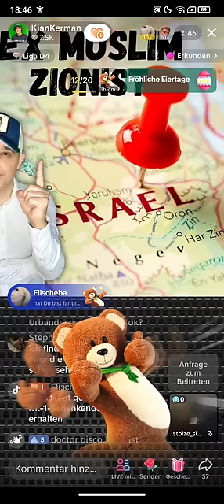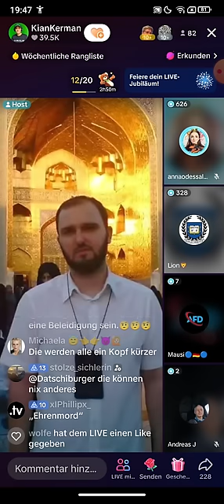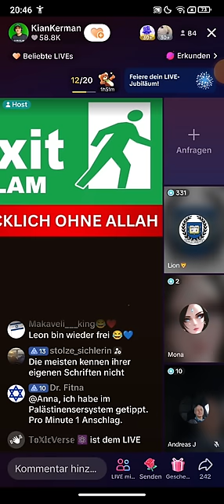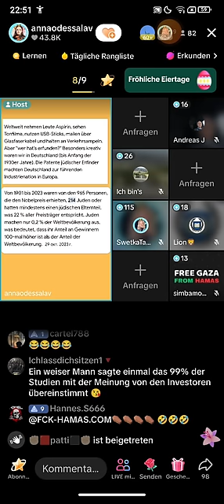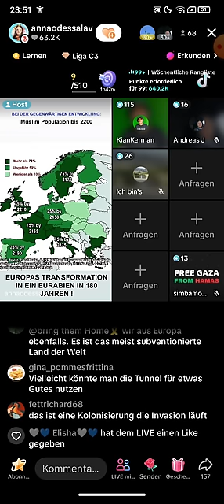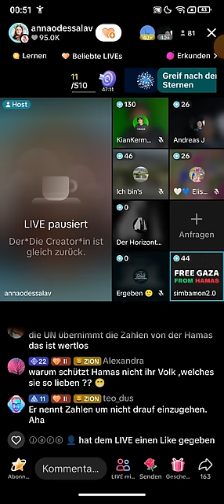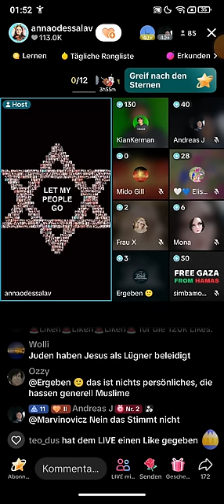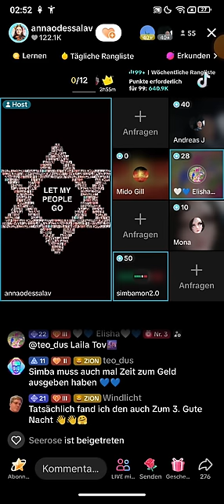Ex Muslim Kian und Annaodessa 06.04 ❗❗ TikTok Universität👨‍🎓 Niemand darf sich das gefallen lassen.